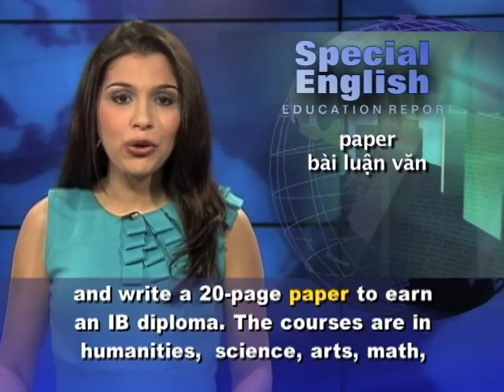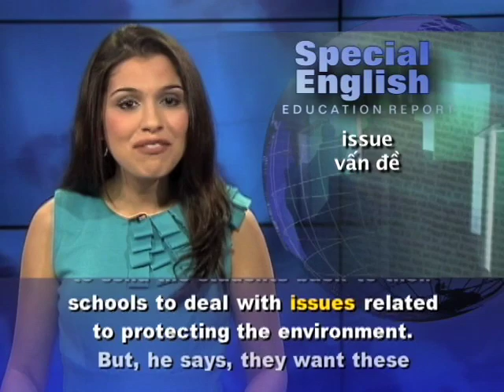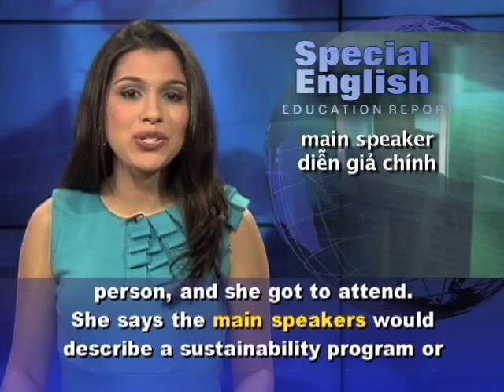Anh ngữ đặc biệt: IB Program / Environment (VOA)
Chương trình học tiếng Anh của VOA: Special English Education Report. Xin hãy vào để xem các bài kế tiếp.

The International Baccalaureate Organization was founded in 1968. It works with schools in 143 countries to offer programs for students age 13 to 19. These programs, it says, "help develop the intellectual, personal, emotional and social skills to live, learn and work in a rapidly globalizing world."

The organization says IB programs are in more than 3000 schools. The majority of these schools offer IB diploma programs.

High school students have to complete six courses, pass exams and write a 20-page paper to earn an IB diploma. The courses are in humanities, science, arts, math, a second language and their own language.

Students can also attend special events. Recently more than 300 IB diploma students from 13 countries attended a conference at the University of British Columbia in Canada. The five-day conference was called "The New Sustainability: Making Things Better, Not Just Less Bad."

The students heard from professors, graduate students, activists and others. One of the speakers was Drew Deutsch, director of IB Americas. He says the conference was meant as a way for students not only to learn about the environment, but also to develop lasting relationships.

He says conference organizers want to send the students back to their schools to deal with issues related to protecting the environment. But, he says, they want these students to become "students of the world," and to form bonds with peers their own age from around the world."

He adds that, with social networking and other tools, these relationships can last a lifetime.

Seventeen-year-old Itzel Chavez is a student at the International School of Beaverton, in the American state of Oregon. She was one of 21 IB students who received scholarships to attend the conference.

She said: "I applied for a scholarship and I had to write an essay." Her school chose only one person, and she got to attend.

She says the main speakers would describe a sustainability program or tell how a special project improved the environment in their community. Then the students had to choose a project to present to the conference.

Itzel worked on a video. It asked students three questions about sustainability and how they would make it happen in their own communities. After the video, group members went on stage to tell what they themselves would do to protect the environment.